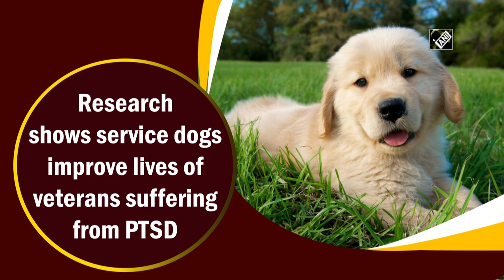Research shows service dogs improve lives of veterans suffering from PTSD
New Delhi, May 09 (ANI): The effect of service dogs on post-traumatic stress disorder (PTSD) symptoms in veterans, who may develop PTSD following stressful or traumatic events, was recently investigated by researcher Emmy van Houtert at Utrecht University. She also looked at the effect of the service work on the dogs. Service dogs appear to change the lives of people with PTSD for the better. The dogs themselves do not seem to experience any stress from their work. PTSD is the result of one or more very stressful or traumatic events. Common symptoms are nightmares, anxiety and dejection. PTSD can affect a person's life and that of their loved ones very negatively. Veterans, police and other uniformed professionals can develop post-traumatic stress disorder (PTSD) in the course of their work. (HR)